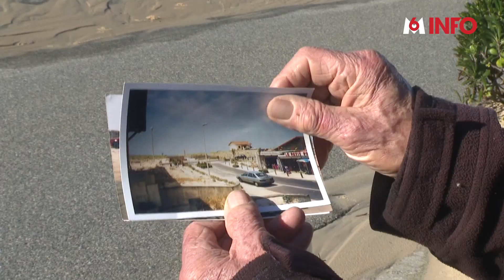Mimizan ensablée après les tempêtes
Des images étonnantes et impressionnantes d'une ville envahie par le sable. Non, nous ne sommes pas en plein Far-West américain, mais à Mimizan, dans les Landes, qui doit son ensablement aux tempêtes Ciaran et Domingos.